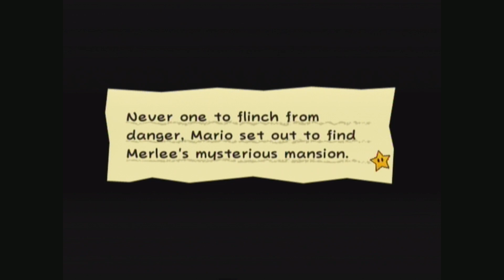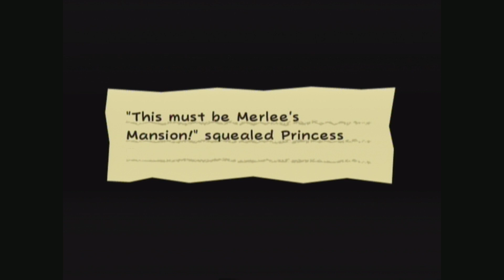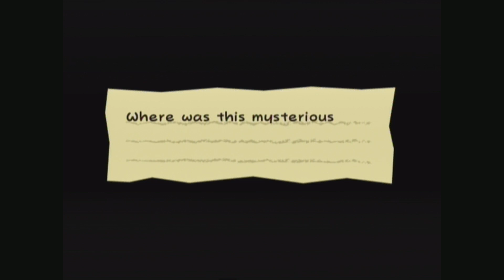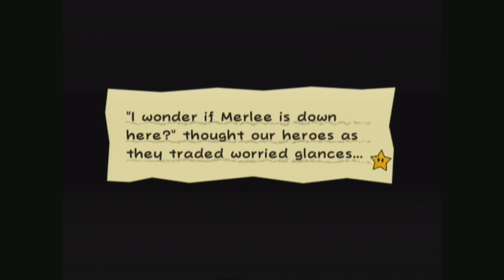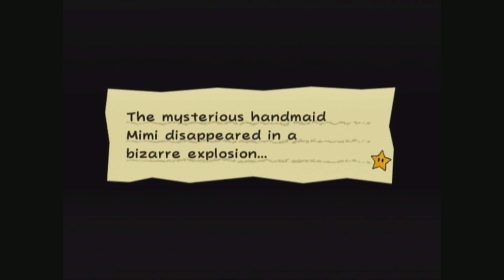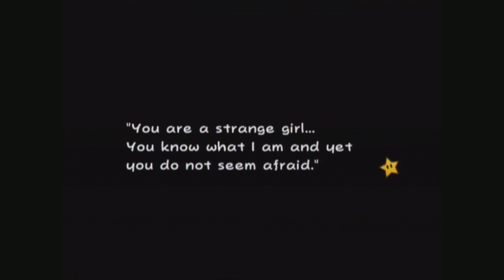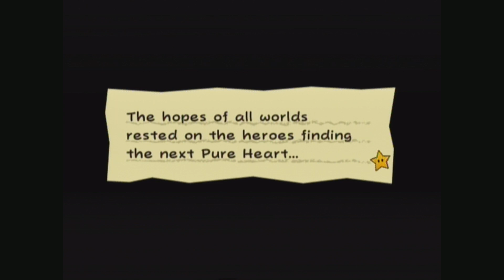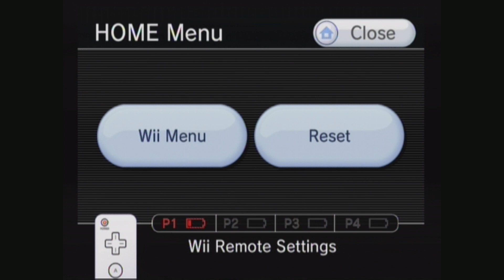🍄Super Paper Mario (Part 2) playthrough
The second part of my first playthrough of Super Paper Mario on the Nintendo Wii.  Part 2 of 9

Mario and Luigi are enjoying a lazy afternoon at their house when they hear the terrible news: Princess Peach has been kidnapped! The two brothers head straight for Bowser's castle to get her back, but Bowser is just as surprised about Peach's kidnapping as they are. At that moment, a strange top-hatted villain warps in and abducts everyone but Mario. The mysterious villain then forces Peach and Bowser to get married, creating a rift of dark energy that threatens to tear the universe apart! Only Mario can save the day...but he can't do it alone.

► Note - Wii game captured using Hauppauge WinTV-HVR-935.